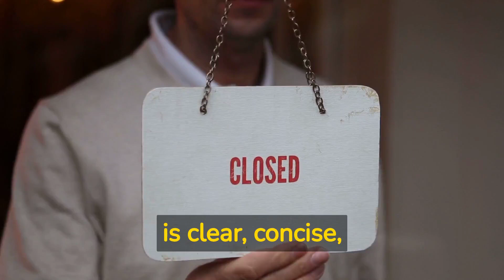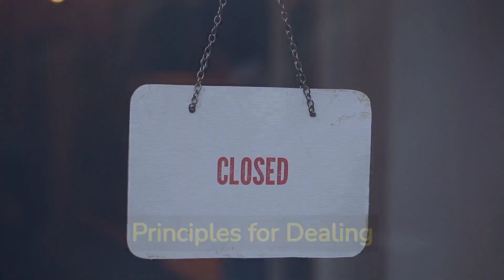Review Principles for Dealing with the Changing World Order: Why Nations Succeed or Fail - Ray Dalio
Review - Principles for Dealing with the Changing World Order By Ray Dalio
Why Nations Succeed or Fail

Essential Information
Author: Ray Dalio
Title: Principles for Dealing with the Changing World Order: Why Nations Succeed or Fail
Publisher: Simon & Schuster
Publication Date: 2021
Genre: Non-Fiction, Political Science
Page Count: 432 pages

Book Summary
In "Principles for Dealing with the Changing World Order," Ray Dalio draws on his experience in finance and deep knowledge of history to provide a framework for understanding the forces that shape the world order and offers practical advice for how individuals, businesses, and governments can navigate this new reality.
The book explores why some nations succeed and others fail in a rapidly changing global landscape, providing insights and solutions to complex global problems.